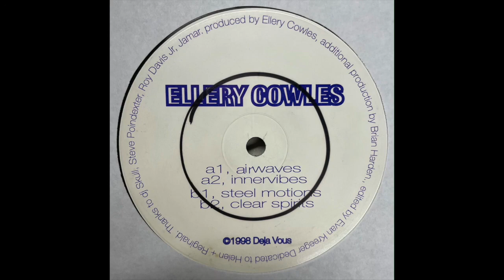Ellery Cowles - Innervibes (1998)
Déjà Vous ‎– DJV004
(1998)